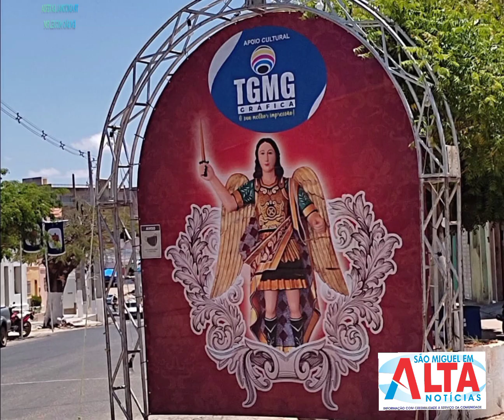A TRADIÇÃO SE MANTÉM VIVA EM SÃO MIGUEL A MAIS 150 ANOS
Acesse o Blog São Miguel em Alta Notícias